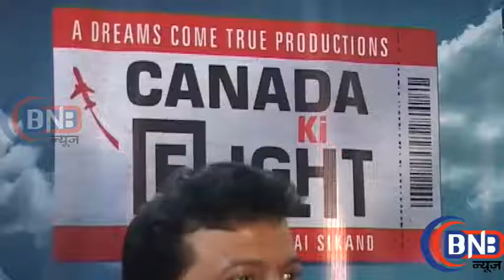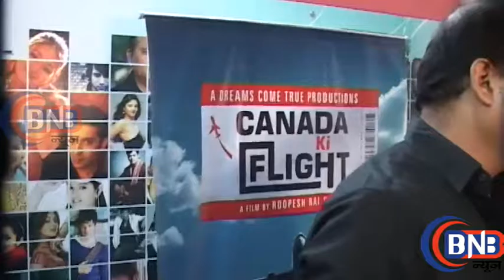Star Cast Of Film Canada Di Flight Interacts Wid Media